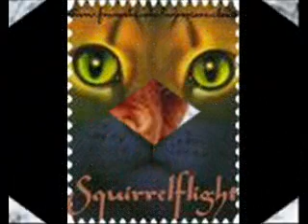Squirrelflight Tribute- Waking Up in Vegas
This is about how Squirrelflight feels about Brambleclaw at first. Enjoy and please comment!